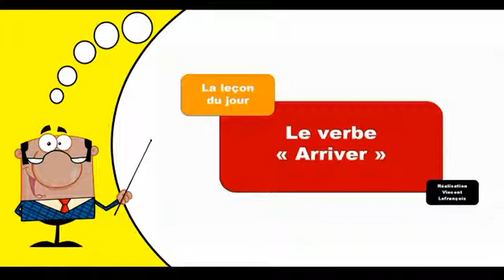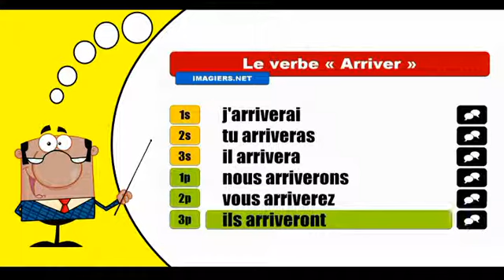Je conjugue les verbes # Arriver = Indicatif Futur simple